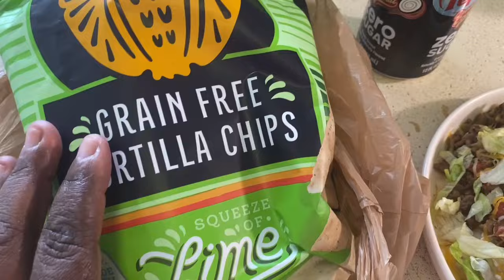What I eat in a Day